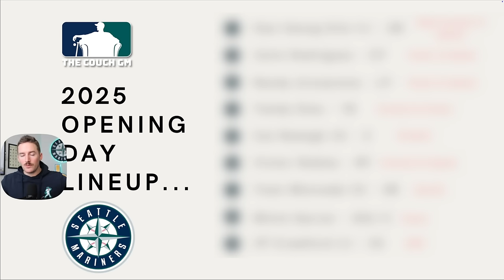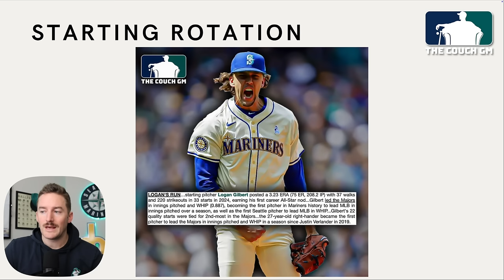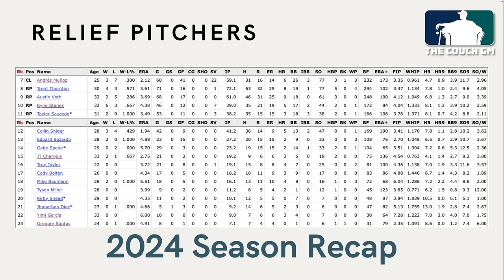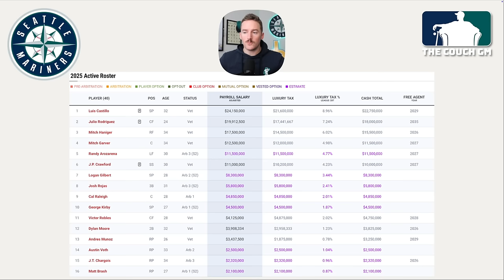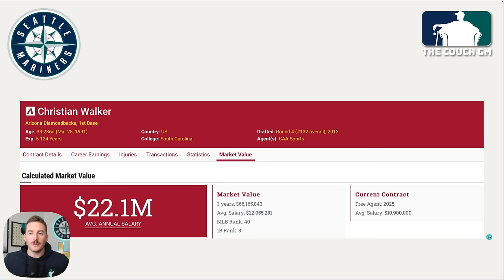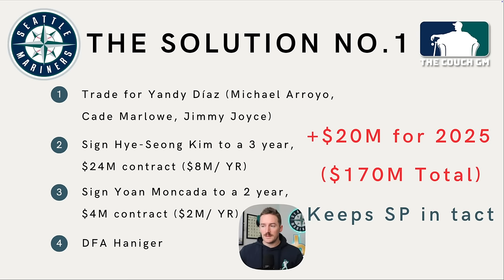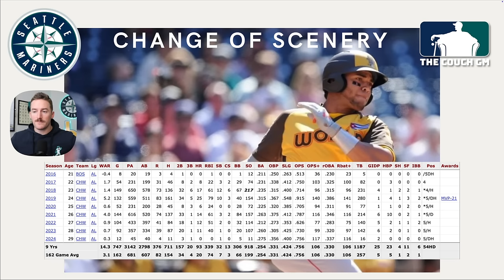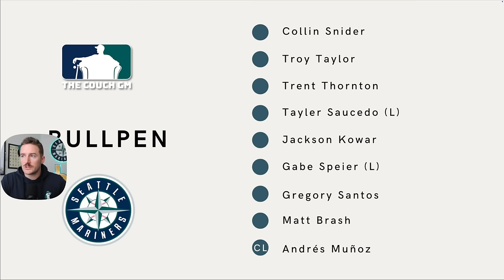Mariners 2024-‘25 Offseason Preview.. The Time is NOW!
The Mariners are coming off another disappointing finish to the 2024 season, narrowly missing the playoffs while having one of the best starting rotations in baseball.

It is time for the Mariners to add via trade and free agency to take their lineup over the top and win the AL West for the 1st time since 2001.

Who should the Mariners target this offseason?